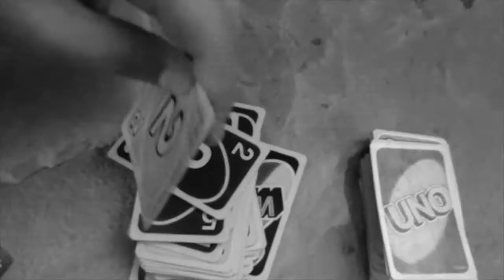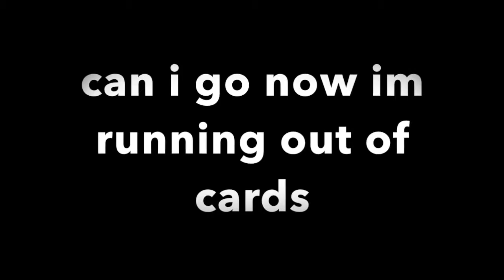Short film friends of war